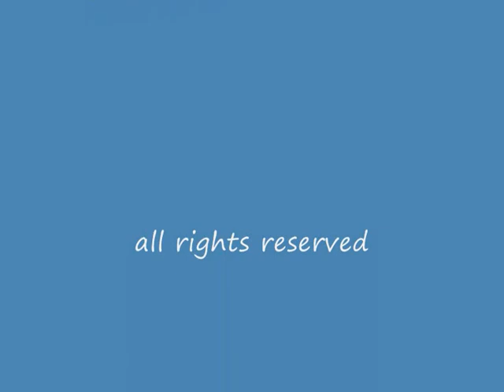we stick together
miguel & paolo